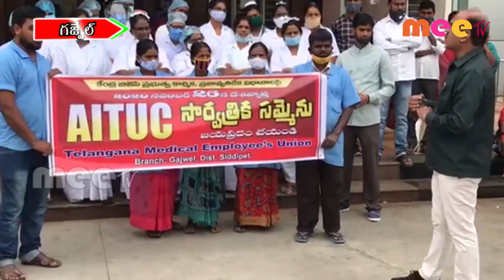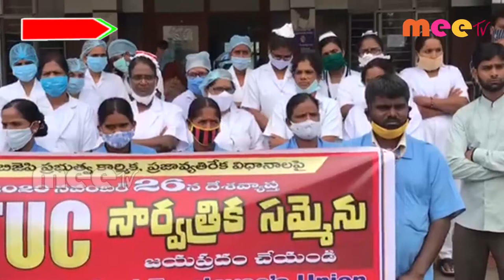సార్వత్రిక సమ్మె ll గజ్వేల్ //26.11.2020//MEE TV NEWS//